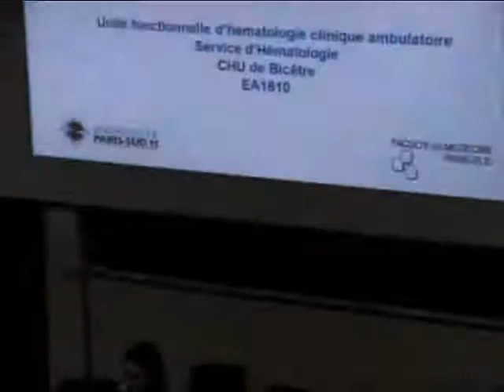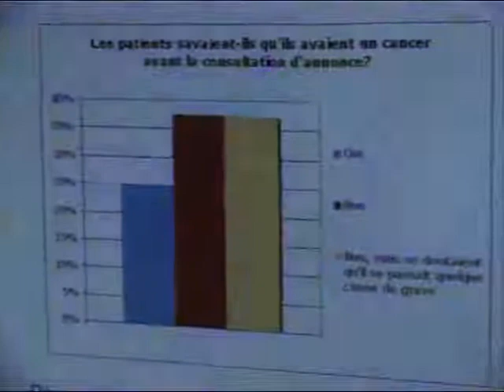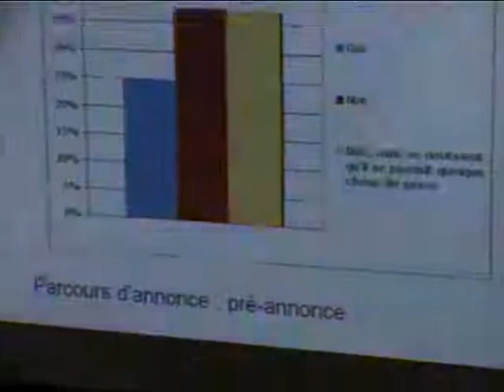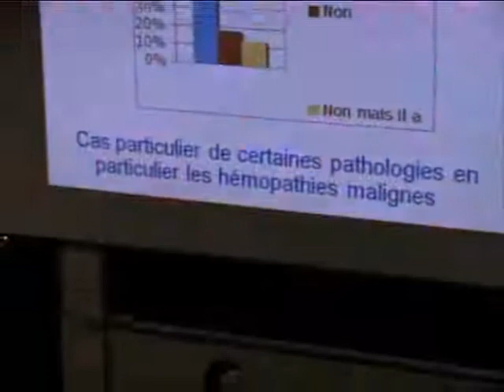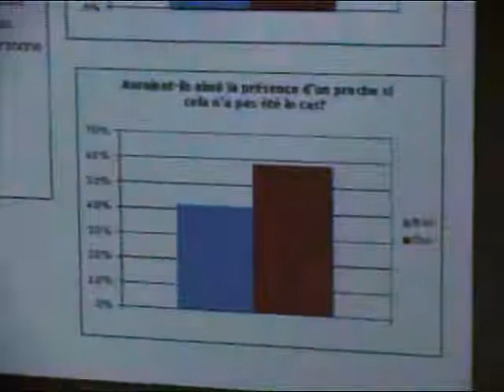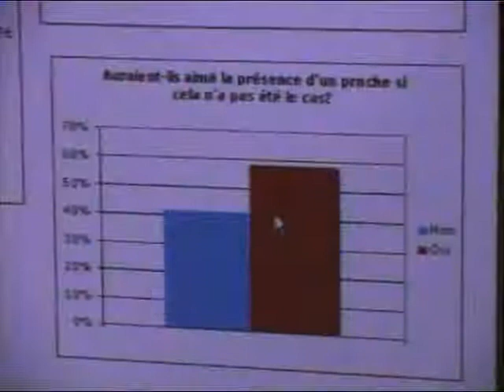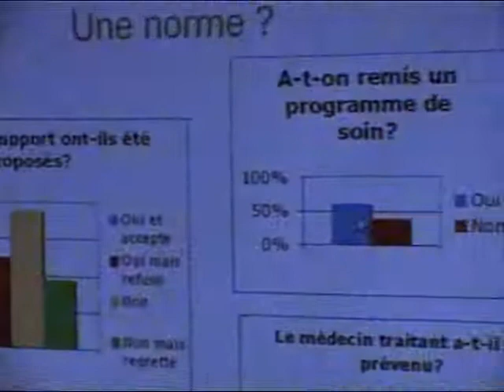Dispositif d'annonce: réponse institutionnelle à la demande de la personne malade, par C. Besson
Caroline Besson est Maître de conférences universitaire-Praticien hospitalier, service d'hématologie, université Paris-Sud 11, CHU Bicêtre, AP-HP, EA 1610 Étude sur les sciences et les techniques/Éthique, science santé et société

Intervention extraite du colloque Annoncer et énoncer la maladie grave - Enjeux de la relation de soin, organisé le 23 juin 2011 à la Faculté de médecine Paris-Sud/11.

A l'initiative des IFSI du Groupe hospitalier Hôpitaux universitaires Paris-Sud et du département de recherche en éthique de l'université Paris-Sud 11, cette université d'été est ouverte aux étudiants et formateurs d'IFSI du groupe hospitalier en complément de l'enseignement des SHS. Le thème retenu en 2011 permettra de mieux saisir la signification et les enjeux de ce moment si singulier et délicat au cours duquel s'annonce et s'énonce le diagnostic de la maladie grave.
Qu'en est-il de ce temps où s'ébauche la relation de soin dans un contexte d'incertitudes, de peurs, d'incompréhension, d'équivoques parfois ? Comment à la fois communiquer et être attentif à la parole de l'autre, à sa sidération bien souvent, témoigner une sollicitude et engager la phase initiale d'un partenariat dans le soin ? La responsabilité soignante est profondément impliquée dans cette transmission d'un savoir souvent éprouvé comme une vérité insurmontable qu'il convient d'accompagner avec retenue et respect.